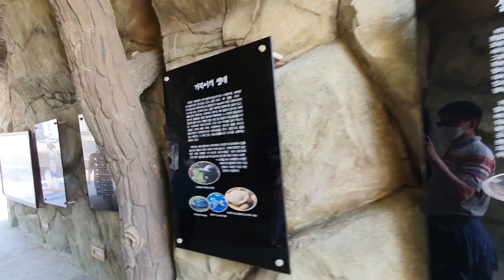송도구름산책로등대로 찰나로 물고기 잡아먹는 이름 모를 새 와 사진 찍어 달라는 줄 알고 달려오는 보트 보는 부산 송도관광 무 편집 영상 만으로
부산 송도 한 곳 만 가지고 너무 많은 영상을 올렸나요 그래도 아직 몆 개는 더울릴수 있지 않을까 싶기도 한데 부산 송도 365 구름 산책로 부산 여행 코스 로 부산 서구 암남동 129-4 번지 위치 한 송도 용궁 구름다리 따라서 걷는 송도 등대로 송도 구름 산책로 는 부산 송도해수욕장 부터 부산 송도 거북섬 까지 이르는 길에 놓인 다리 길 따라서 거닐다가 순간 포착된 이름 모를 작은새 작고 이뻐서 쫗아 가다가 순간적으로 낙아채 물고기를 잡아 물고 먹는 모습 이 담겨지고 보트 타며 부산 송도 바다길 즐기는 여행객 의 모습 을 영상을 즐겨보는 부산 관광 코스 편집 없는 영상